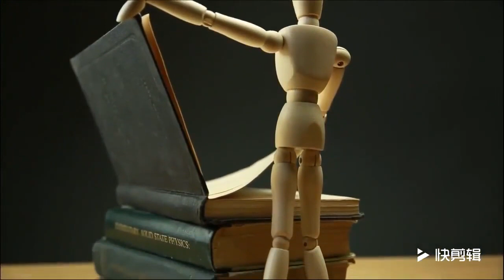Europe Style Movable Lotus